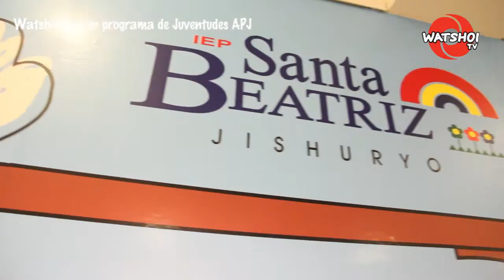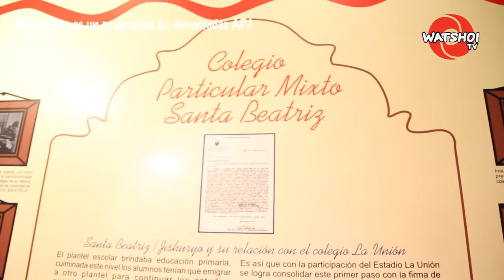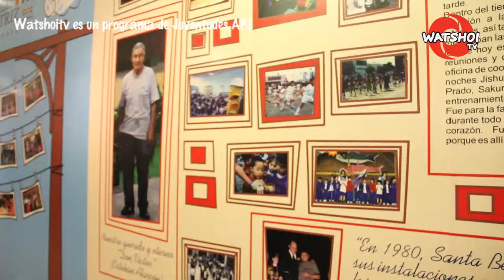Incursión Cultural - 85 años de CEINE Santa Beatriz - Jishuryo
El CEINE Santa Beatriz - Jishuryo inauguró una muestra fotográfica en conmemoración de los 85 años de vida. No te pierdas esta exposición en el Centro Cultural Peruano Japonés. Va hasta el 15 de febrero.